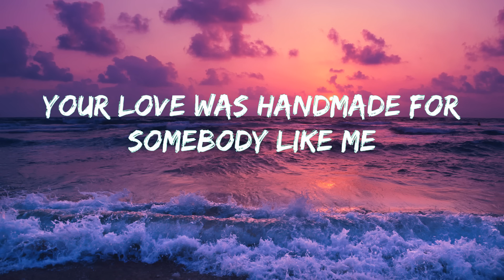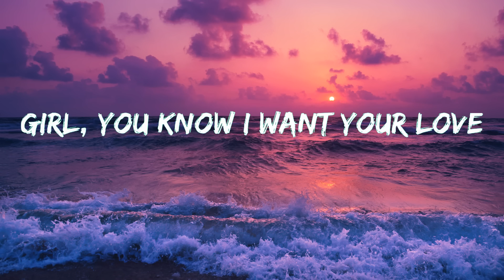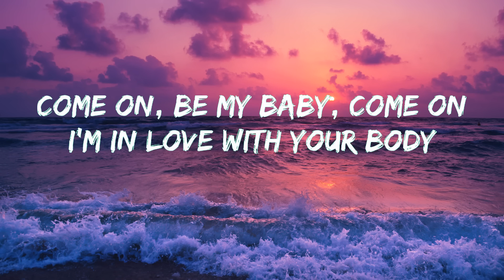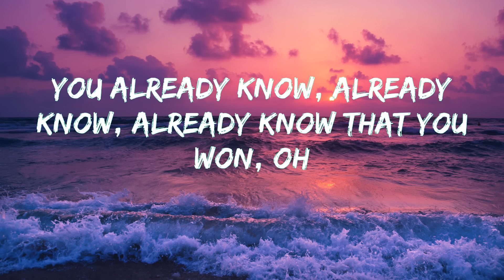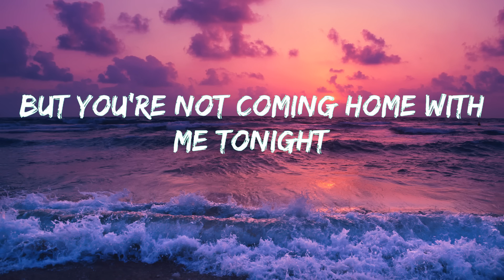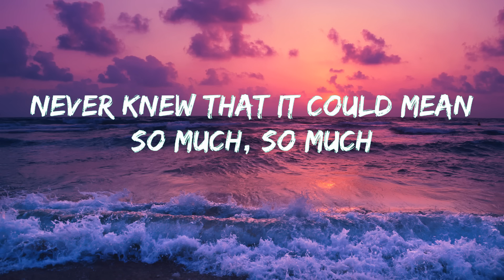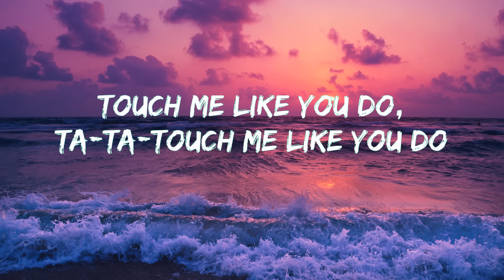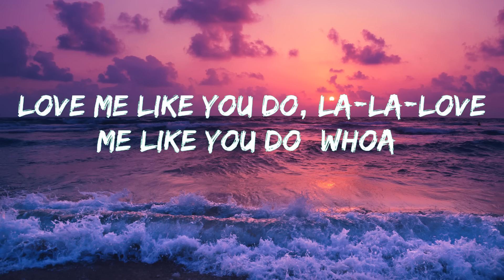Shape of You - Ed Sheeran (Lyrics) | Charlie Puth, Shawn Mendes,... (MIX LYRICS)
Âm nhạc